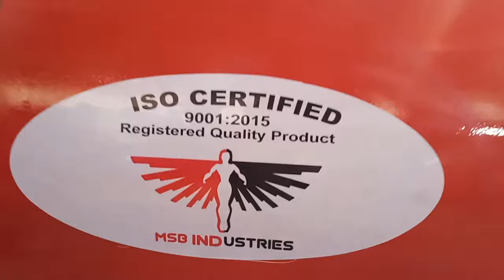Petrol engine driven 5.5hp air compressor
MSB INDUSTRIES